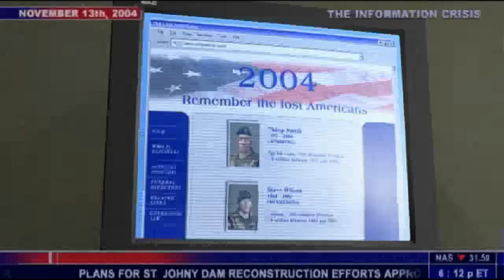Let's Play Tom Clancy's Splinter Cell | Mission 9: Georgian Presidential Palace | T'bilisi, Georgia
Georgian Presidential Palace was a bit challenging of a level in all regards. Some places required you to be quick while others require you to be a bit creative. At other times, there's nothing you can do except for trying and trying again until you succeed. The courtyard and the hedge maze in front of the palace was probably the most difficult part especially because of the dogs. And then there were the shootouts at the end accompanying the escape which is more or less unavoidable. But in the end, this was sort of an enjoyable level despite everything in it.

Sam Fisher, after averting the impending war between China and the USA, is now finally free to pursue Nikoladze and find out the true nature of what is known as the Ark. Sam does a Halo Jump from the Osprey to land on a tiny patch of land off the shore of the presidential palace. Once he infiltrates the palace, he soon finds out that the Ark is a SADM, a Special Atomic Demolitions Munition, a briefcase that can activate a Nuclear Bomb. Sam Fisher then hurries over to grab Nikoladze and get the encryption key for the Ark from him while it turns out that the new President that the CIA had put in place, Christavi has turned on Nikoladze to fetch and keep the Ark for himself. Nikoladze gets a get out of jail free card so Sam has to escape and assassinate Nikoladze on the way out, running to the Osprey for extraction among a hailstorm of bullets.

00:00 Introduction
02:16 Mission Briefing
03:04 Infiltration: Cliffs
08:11 Infiltration: Hedge Maze
13:06 Gallery
17:03 Parlour
20:04 Corridors
22:19 Study
25:16 Mission Data
32:17 Post-conflict
35:38 A Noisy Library
38:33 Nikoladze and The Ark
39:42 Blood Cellar
43:25 Mission Data
45:14 Assassinate Nikoladze
47:01 Exfiltration
50:12 Epilogue
52:10 Debriefing